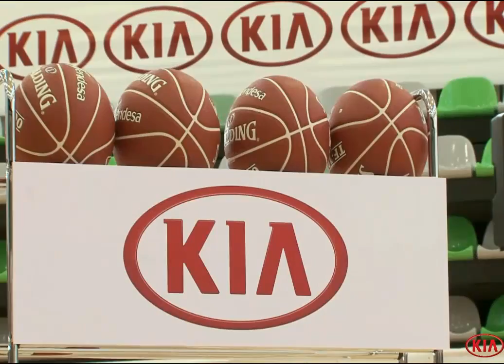¡Buscamos al mejor tirador de España! ¡PREMIAZO!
La acción SeBuscaTriplista busca al mejor triplista entre los no profesionales, para que pueda retar a los mejores tiradores de Liga Endesa en la cita santiaguesa. Desde este miércoles 1 de agosto y hasta el próximo 2 de septiembre cualquier jugador o jugadora mayor de 14 años -los menores de edad, con autorización de sus padres- pueden participar en el concurso popular.